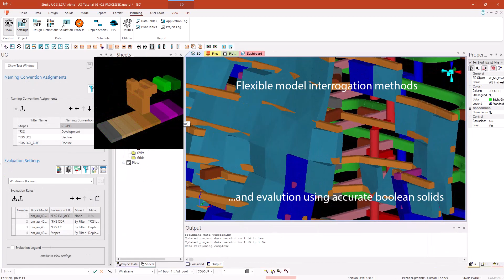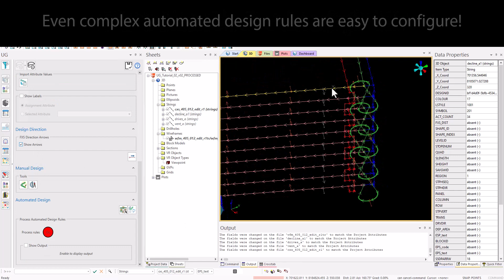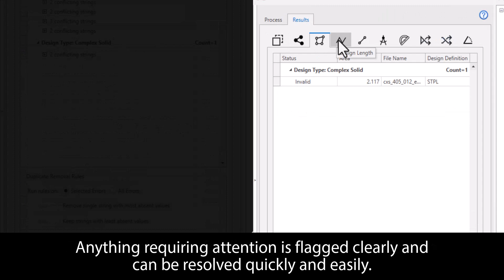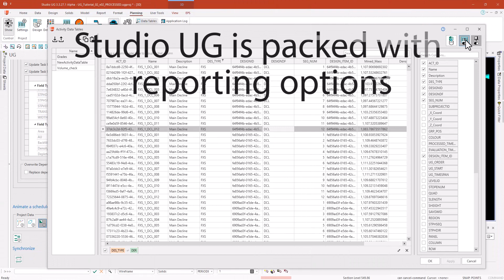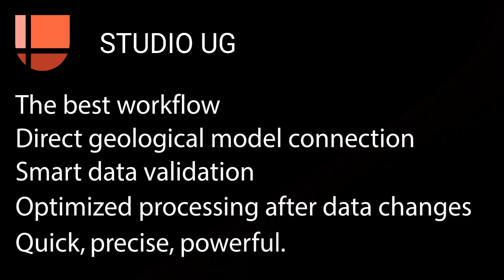Studio UG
Design, schedule & optimisation

Leading the way for integrated underground design and scheduling – Studio UG is the comprehensive toolkit that has a unique, single-step process to generate all scheduled activities from source data in seconds.